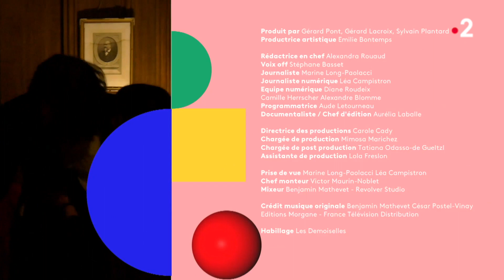NICOLETTA - la scène c'est son dada